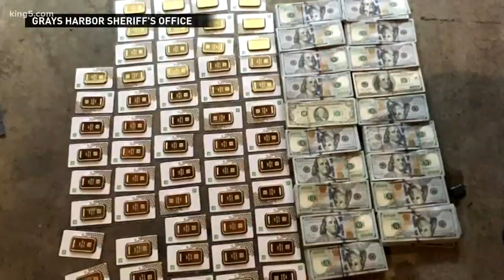Massive drug bust across Western Washington